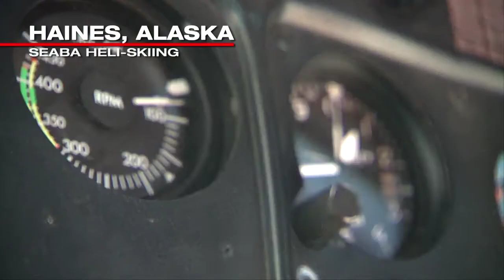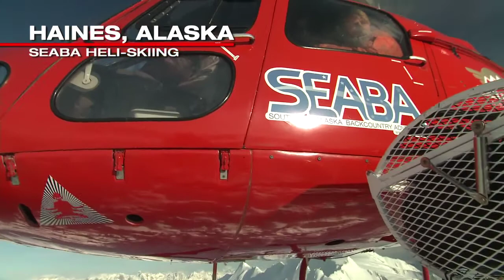First Ascent Music - "You Need Me" by Xiren